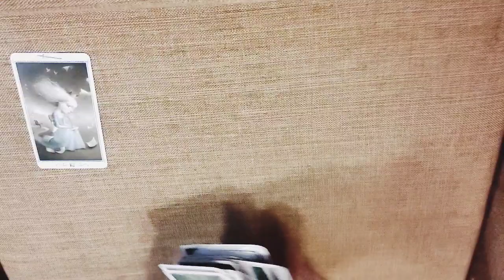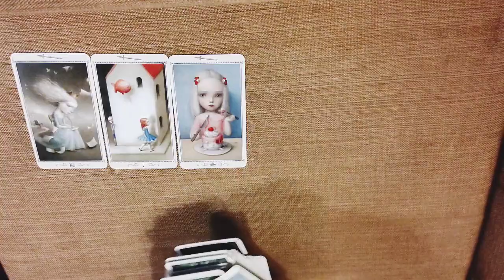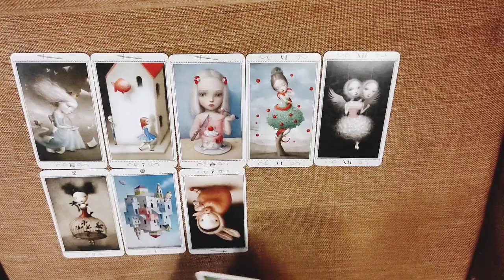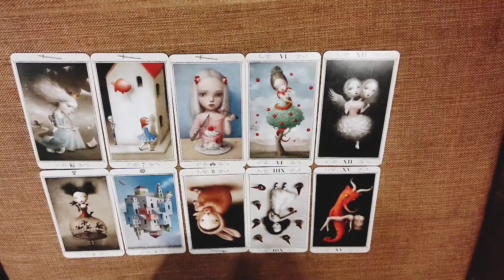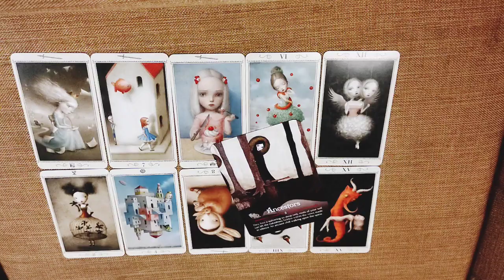*VIRGO- SOME CRAZY STALKING GOING ON* 1-15 SEPTEMBER LOVE READING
This reading is  for my VIRGO people from 1-15 September.I hope you enjoy it.

ttps://youtu.be/aHP__Rdn26M

tps://youtu.be/N_KdLi15e1U